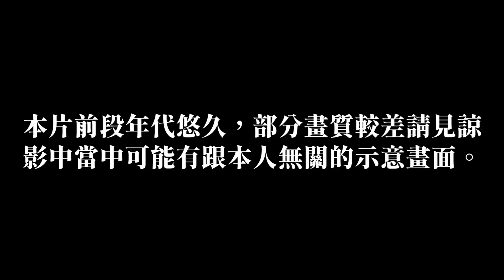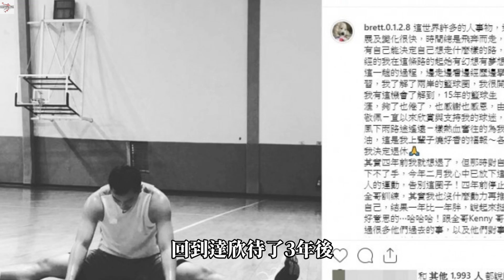【台灣籃壇歷史人物故事】蘇翊傑 台灣籃壇少見傳球天才 踢球事件背後真相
部分畫面擷取自YOUTUBE，侵犯到版權問題，請先告知，謝謝。